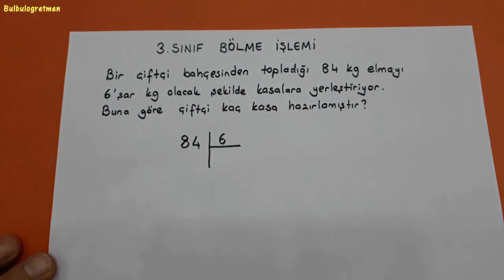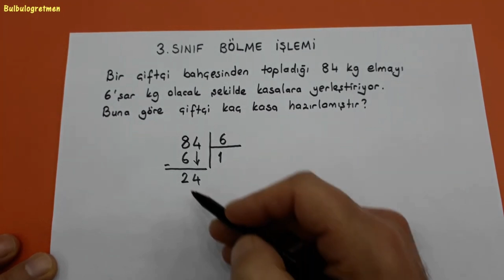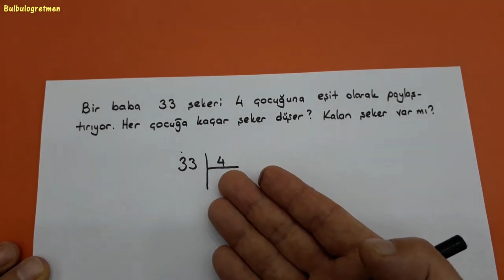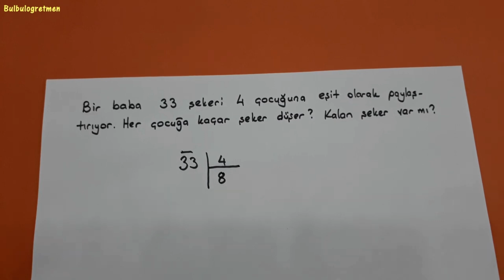3.sınıf kalanlı ve kalansız bölme işlemi ve sağlaması @okulcu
bu videomda sizlere 3.sınıf matematik çıkarma işleminde verilmeyenler anlattım. Videomu beğenip arkadaşlarınıza da tavsiye ederseniz çok sevinirim. başarılar diliyorum.
Diğer 3.sınıf videolarıma aşağıdaki linklerden ulaşabilirsiniz.